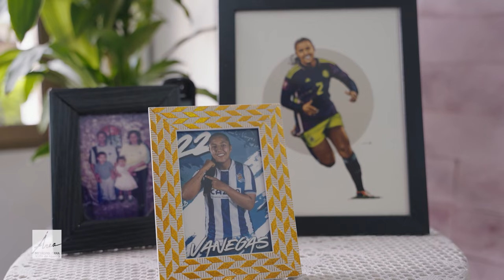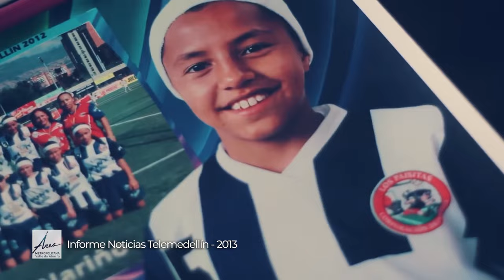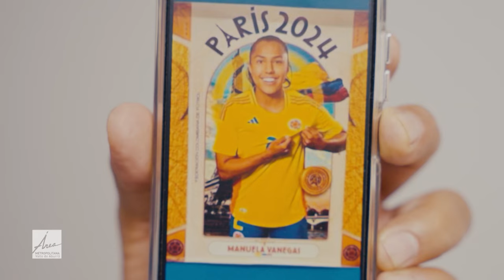El Orgullo de un Padre: Escuela de fútbol femenino en honor a Manuela Vanegas [Somos Área]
⚽👨‍👧 En Somos Área, nuestro periodista Luis Alirio Calle visitó al orgulloso padre de Manuela Vanegas, jugadora de la Selección Colombia. Con el corazón lleno de orgullo, su padre ha fundado una escuela de fútbol femenino en honor a su talentosa hija, promoviendo el amor por este deporte en las nuevas generaciones.